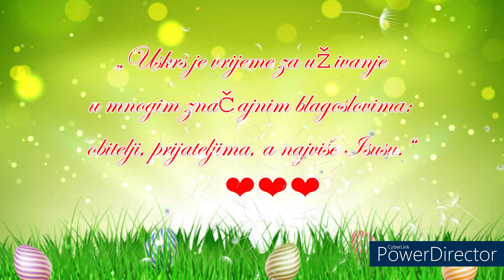🐰Ljubav, radost i mir🐣🐤🐰🐣🐤Sretan Uskrs